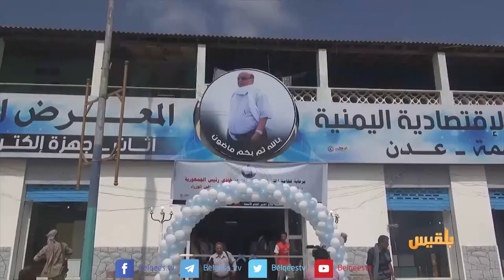المساء اليمني | ماوراء مغادرة بن دغر والمفلحي لعدن ؟ | تقديم: آسيا ثابت